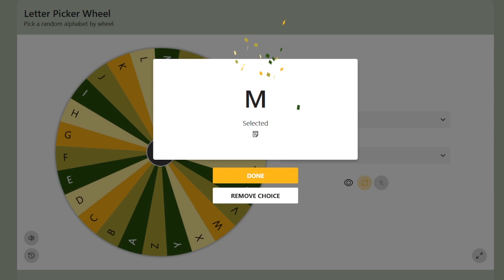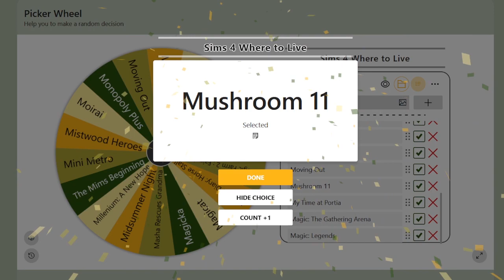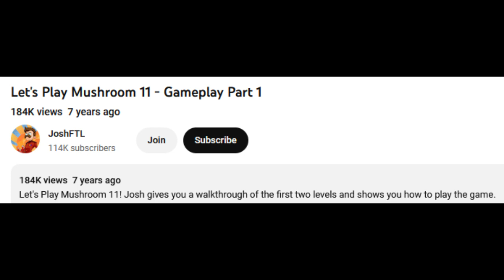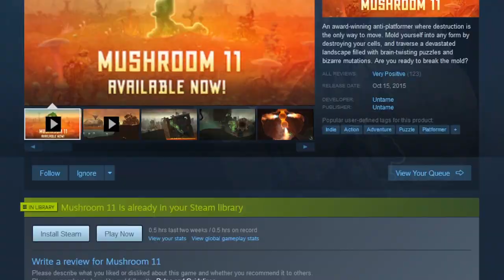1. An Old Lady Plays a New Game! ~ Mushroom 11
Something a bit different for you today!
This year I turn 65.  This is important for you to know because otherwise the title doesn't make sense!

My plan is to try a new game once or twice a month and see how it goes.  First up, determined entirely by random is Mushroom 11

An award-winning anti-platformer where destruction is the only way to move. Mold yourself into any form by destroying your cells, and traverse a devastated landscape filled with brain-twisting puzzles and bizarre mutations. Are you ready to break the mold?
All Reviews:  Very Positive (124)
Release Date:  Oct 15, 2015
Developer:  Untame
Publisher:  Untame